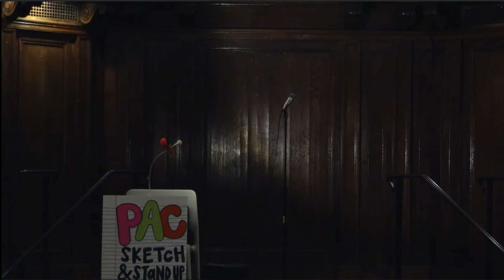Lizzie High Stand Up December 2023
Performer: Lizzie High '24